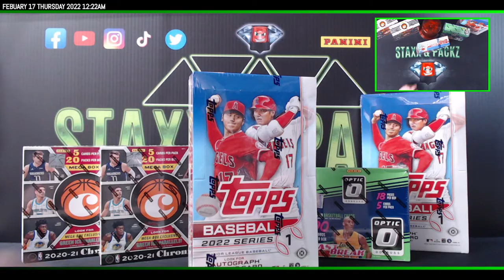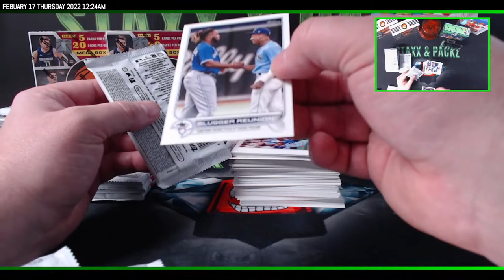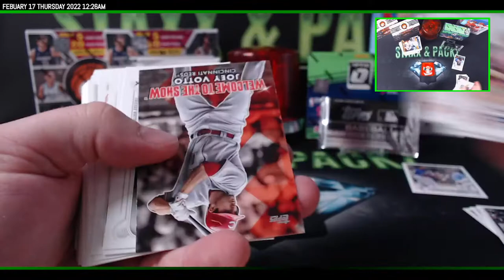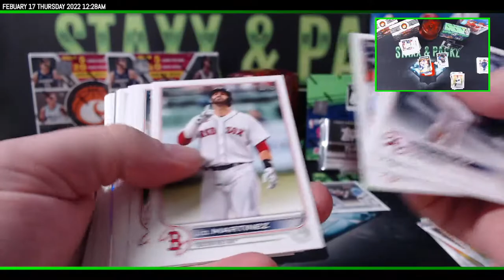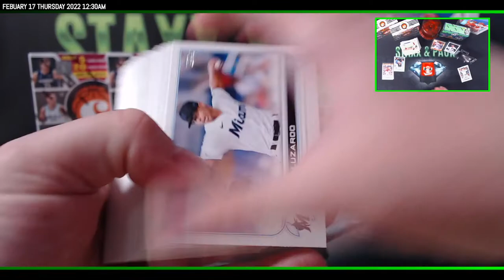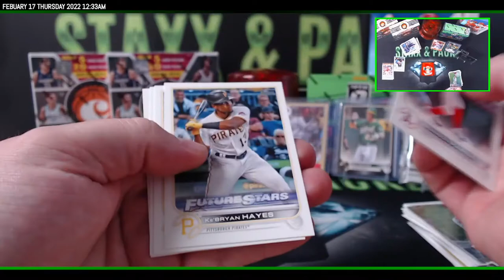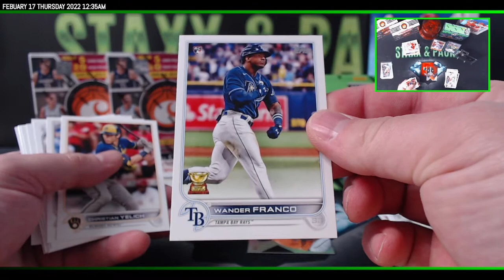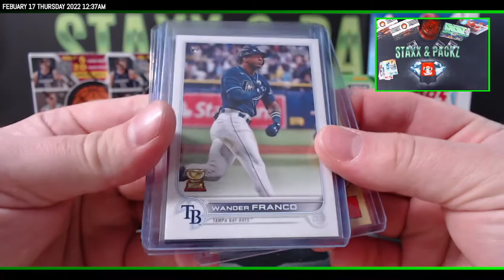2022 Topps Series 1 Baseball Personal Box for Danny G Staxx & Packz LLC